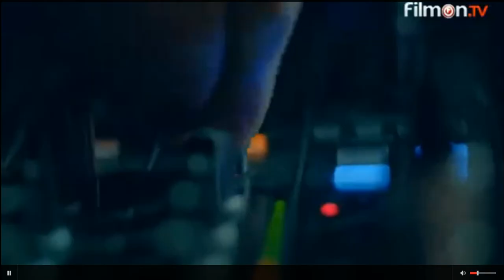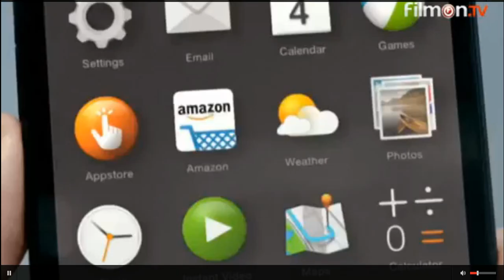Take That @ TFI Friday